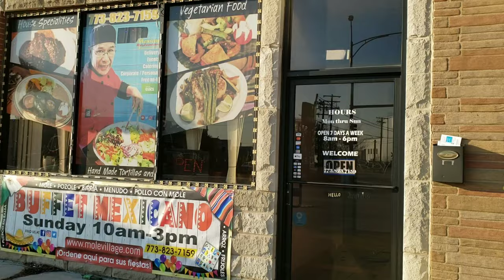The Best Chicken Mole in Chicago | Mole Village Authentic Mexican Restaurant Pilsen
The Best Chicken Mole in Chicago | Mole Village Authentic Mexican Restaurant Pilsen. Two states in Mexico claim to be the origin of mole: Puebla and Oaxaca The best-known moles are native to these two states, but other regions in Mexico also make various types of mole sauces.

The best Chicken Mole in Chicago come in various flavors and ingredients, with chili peppers as the common factor. However, the classic mole version is the variety called mole poblano, which is a dark red or brown sauce served over meat. The dish has become a culinary symbol of Mexico's mestizaje, or mixed indigenous and European heritage, both for the types of ingredients it contains and because of the legends surrounding its origin.

A common legend of its creation takes place at the Convent of Santa Clara in Puebla early in the colonial period. Upon hearing that the archbishop was going to visit, the convent nuns panicked because they were poor and had almost nothing to prepare. The nuns prayed and brought together the little bits of what they did have, including chili peppers, spices, day-old bread, nuts, and a little chocolate. They killed an old turkey, cooked it and put the sauce on top; the archbishop loved it. When one of the nuns was asked the name of the dish, she replied, "I made a mole." Mole was the ancient word for mix; now this word mostly refers to the dish, and is rarely used to signify other kinds of mixes in Spanish. Mole Village Restaurant does a wonderful job with the Mole and bring Mexico to life in Chicago.